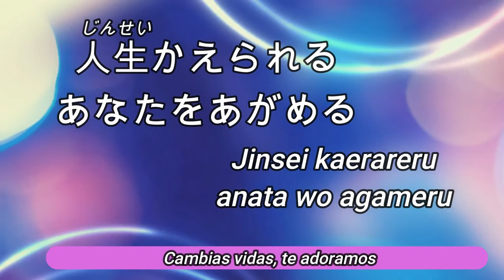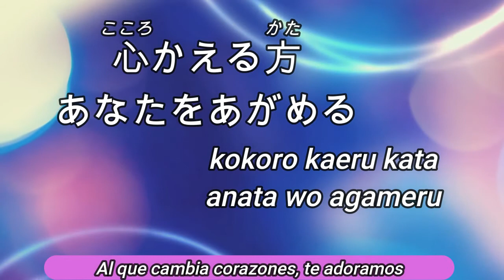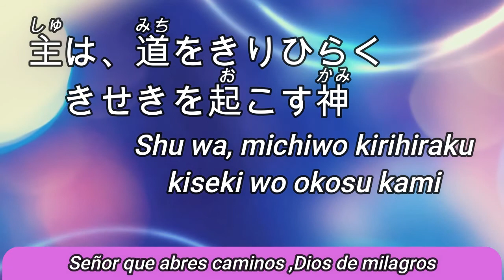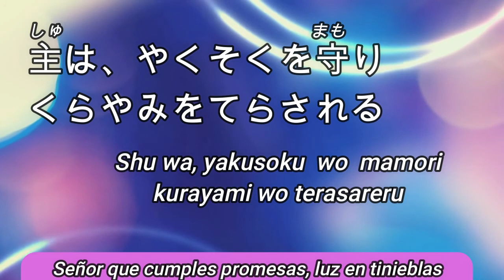Asi eres tu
Karaoke con letra en japones